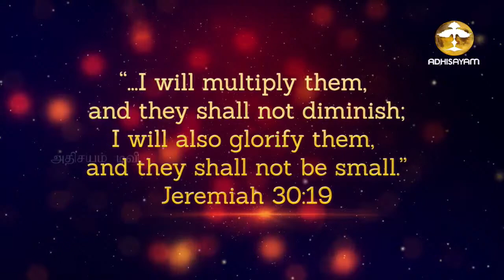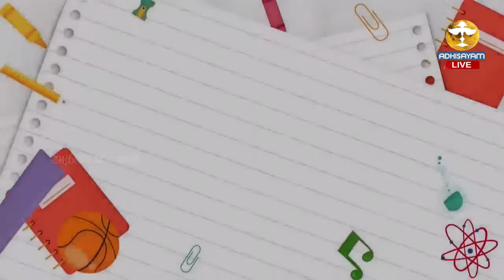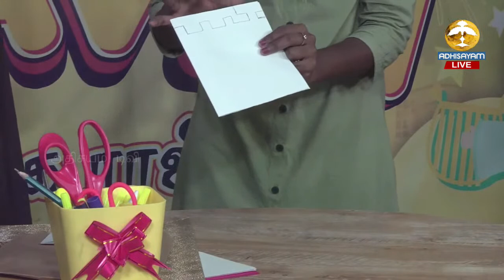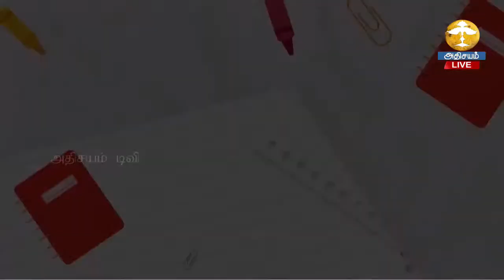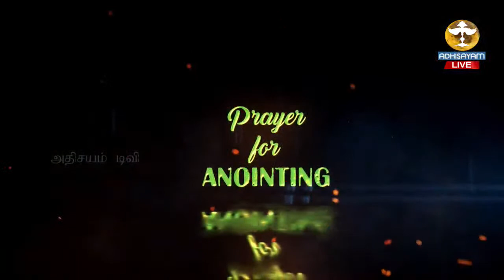🔴🅻🅸🆅🅴 | ADHISAYAM TV VBS 2022 | End Time Kids | Day_01 | பரலோக ராஜ்யம்